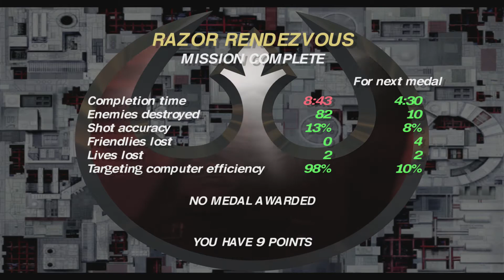Star Wars Rogue Squadron II: Rogue Leader [GC \ Dolphin 5.0 - 9458] - Часть 6 - Razor Rendezvous